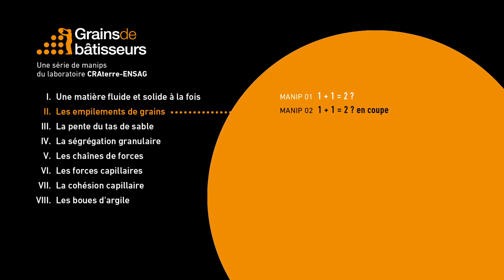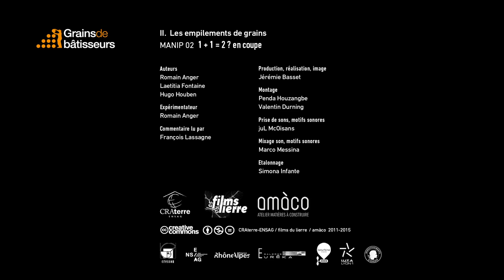1+1=2 ? en coupe - expérience scientifique #2.02 de Grains de bâtisseurs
Cette fois, du sable fin est versé dans un cadre transparent rempli de gros graviers. Il est ainsi possible de visualiser le phénomène en coupe et d’observer le sable fin s’écouler entre les gros grains. Il remplit peu à peu les pores, ce qui explique pourquoi un mélange de grains est plus compact que les mêmes grains pris séparément.

L’étude des empilements des grains permet de présenter la manière dont s’organisent les atomes dans la matière. Un vide constituant toujours une zone de faiblesse, il est intéressant d’observer les empilement des grains qui permettent de remplir le maximum d’espace afin d’obtenir le matériau le plus dense possible. La notion de compacité joue une rôle fondamental dans la résistance des matériaux granulaires tels que la terre et le béton.